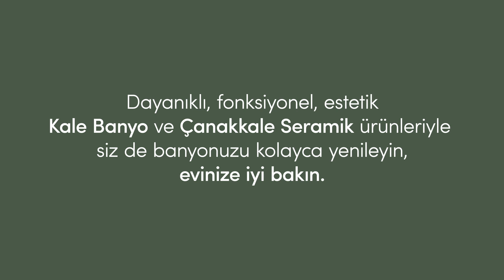Hakan Kütahya Kale Banyo ve Çanakkale Seramik ürünleri ile banyosunu yeniden tasarladı!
İç mimar Hakan Kütahya Kale Banyo ve Çanakkale Seramik ürünleri ile banyosunu yeniden tasarladı. Mekanları yaşatan şık ve yenilikçi ürünler ile banyonuzu kolayca yenileyin. Hayalinizdeki evi tasarlamak istiyorsanız sizi de Kale satış noktalarına bekliyoruz. ✨